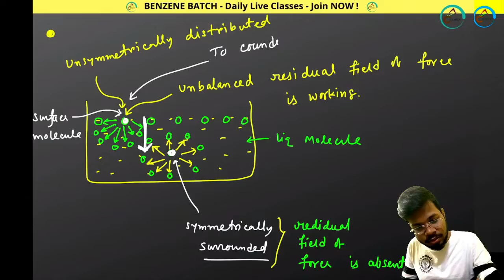How to Crack IIT JAM 2022 Chemistry - Strategy - Full Course - Video Lectures - Mock Test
Use Code: "TOP50" before Your Competitor Joins.

➕Join Free Guidance batch 🔜 Batch Code: easyjam

Dear Students, Are you preparing for IIT JAM CHEMISTRY exam?
Download Easy Chemics App and Start your Preparation more effectively.

PHYSICAL CHEMISTRY
Solid State
Chemical Thermodynamics
Chemical and Phase Equilibria
Electrochemistry
Chemical Kinetics
Adsorption
Spectroscopy
ORGANIC CHEMISTRY
INORGANIC CHEMISTRY
Periodic Table
Bioinorganic Chemistry
Instrumental Methods of Analysis
Analytical Chemistry